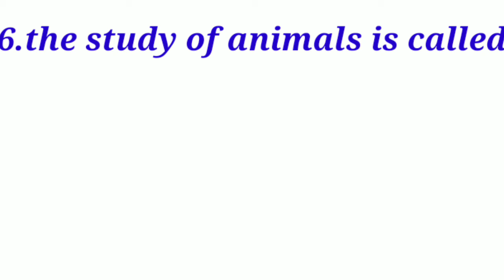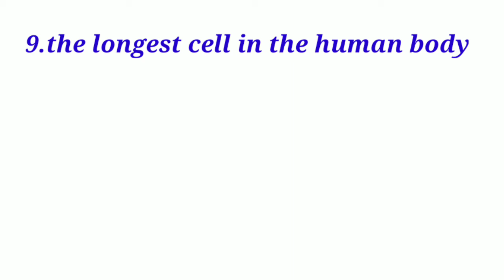BIOLOGY (PART 1) SSC,OSSSC,OSSC,NTPC, IMPORTANT FOR ALL